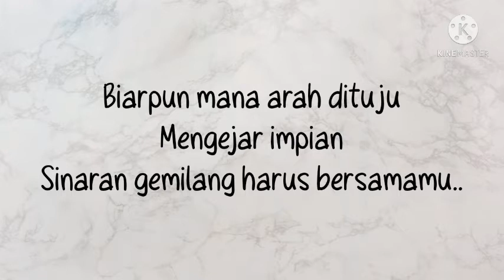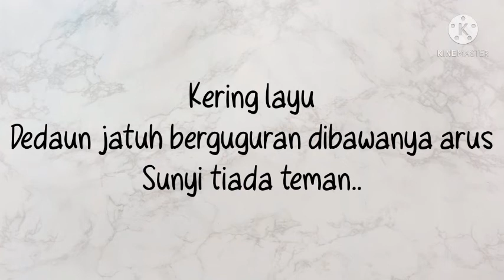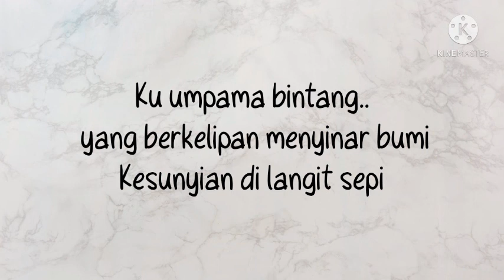Gemilang Lirik | Erra Fazira